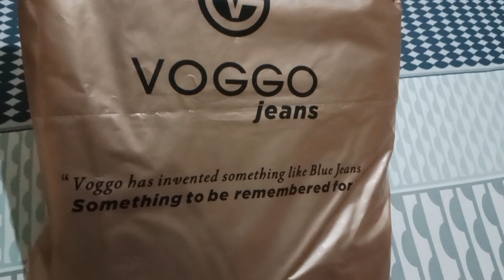Trendy Wide leg High waiste jeans/flared jeans/bell bottom jeans local market shopping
Assalam_0_Alaikum my utube family.
I heartly welcome u all to my world of styling.Here i try to guide u how to carry urself,everyday wear and budget friendly shopping.I put all my heart in making these videos.